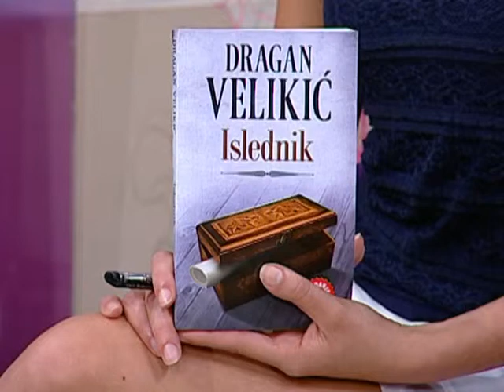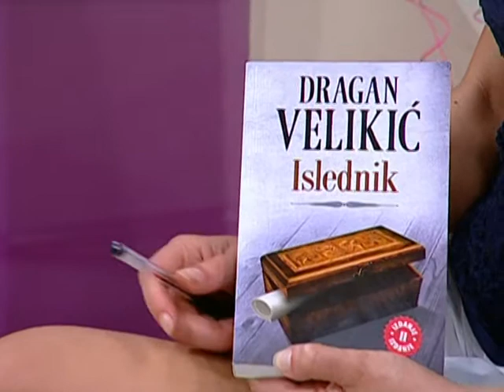Dragan Velikić - Za Beograd (Aleksandra Simić)